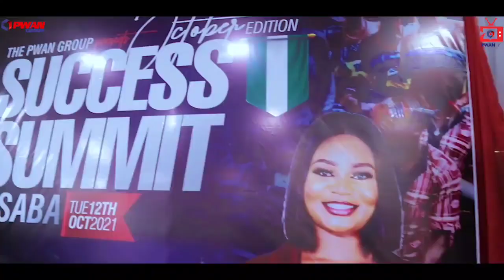January 17, 2023